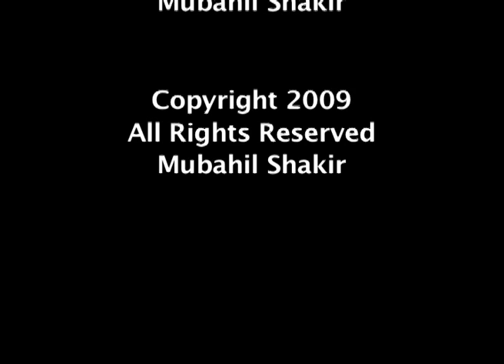Desert Fridge Promo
Introduction of a new concept called 'Desert Fridge' to The Gambia in West Africa to enable crop storage for two weeks without the need for electricity, and reduce crop wastage by 40%.